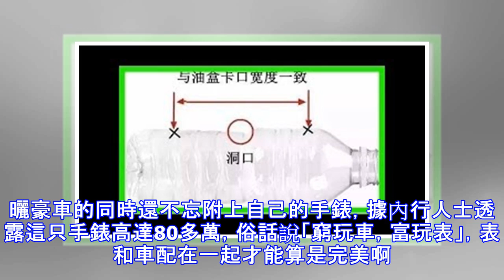汽車上這個不起眼的小孔，學會它的用法，說不定會救你一命！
車裡這個容易被忽視的小孔，其實是後備箱逃生裝置，正確認識和運用這個小孔，可以在緊急時刻發揮至關重要的作用。當被鎖在車裡的時候，從汽車後座進入到後備箱，再找到這個小孔，但需要用鑰匙等堅硬物插進去才可以打開，一般設置在尾門下方位置。用力拉動這個白色的拉扣就可以啟動開關，後備箱就會被打開。如果汽車沒有後備箱逃生裝置，車裡就需要準備一個可以破窗的物件，以防萬一。杜拜土豪高調嗮車庫，網友稱看了開始懷疑人生杜拜的土豪眾人皆知，奢靡的程度簡直讓人忍無可忍，而現在要說的這位在社交網上曬出了自己的地下車庫，愛車人士估計又按捺不住了吧。豪車的價格明眼人一看就能估出價來，真正的奢華是從車庫展現的，車庫是按照賽車車庫...